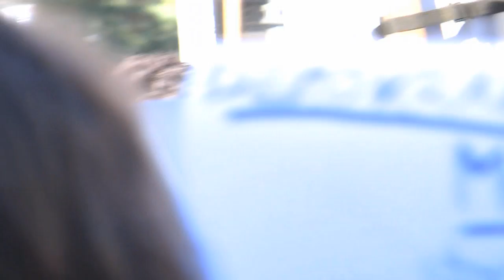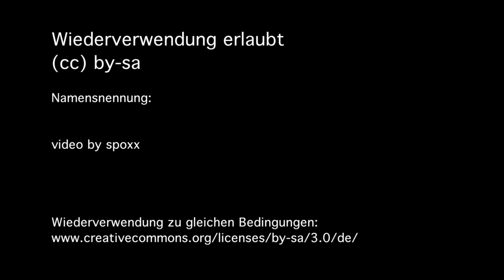"Überlasst es nicht den Partiein" - ECHTE DEMOKRATIE JETZT. München 15.Oktober 2011 - 05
speaker: Robert